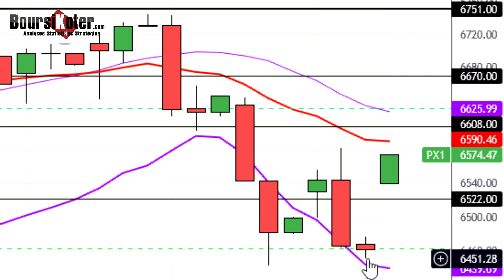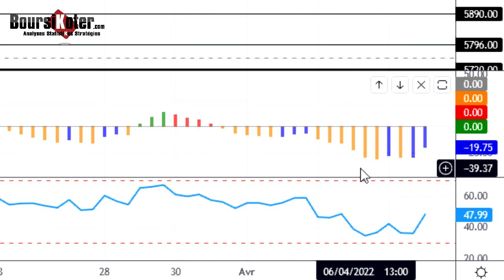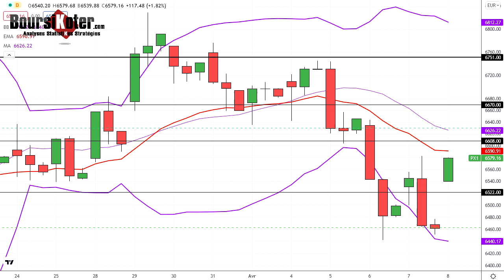CAC 40 Point Matinal du 08-04-2022 par boursikoter